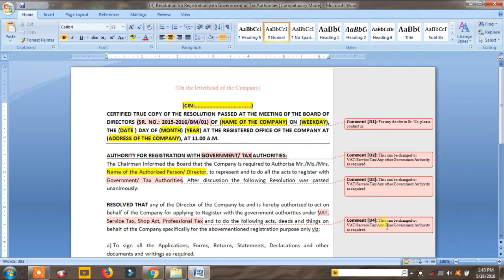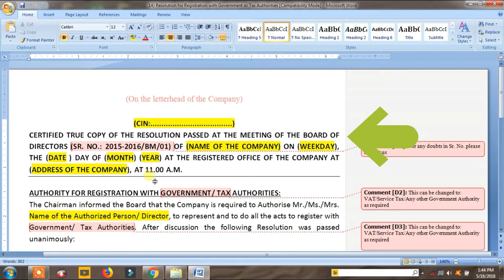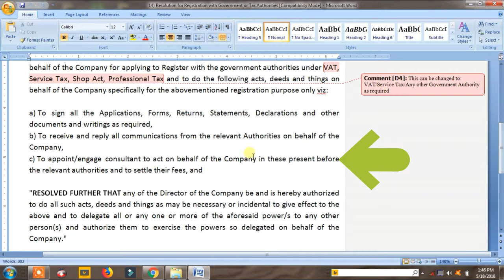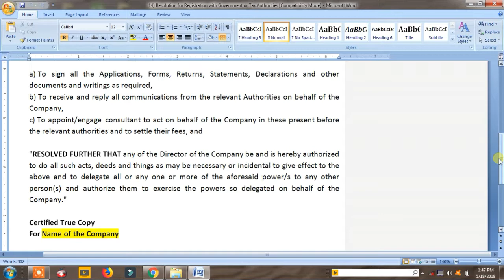How to Make Resolution For Registration with government or Tax Authorities Template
Here is the Resolution For Registration with government or Tax Authorities
(CIN:. )
CERTIFIED TRUE COPY OF THE RESOLUTION PASSED AT THE MEETING OF THE BOARD OF DIRECTORS (SR. NO.: 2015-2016/BM/01)  OF (NAME OF THE COMPANY) ON (WEEKDAY), THE (DATE ) DAY OF (MONTH) (YEAR) AT THE REGISTERED OFFICE OF THE COMPANY AT (ADDRESS OF THE COMPANY), AT 11.00 A.M.

AUTHORITY FOR REGISTRATION WITH GOVERNMENT/ TAX  AUTHORITIES:
The Chairman informed the Board that the Company is required to Authorise Mr./Ms./Mrs. Name of the Authorized Person/ Director, to represent and to do all the acts to register with Government/ Tax Authorities . After discussion the following Resolution was passed unanimously:

RESOLVED THAT any of the Director of the Company be and is hereby authorized to act on behalf of the Company for applying to Register with the government authorities under VAT, Service Tax, Shop Act, Professional Tax  and to do the following acts, deeds and things on behalf of the Company specifically for the abovementioned registration purpose only viz:

a) To sign all the Applications, Forms, Returns, Statements, Declarations and other documents and writings as required,
b) To receive and reply all communications from the relevant Authorities on behalf of the Company,
c) To appoint/engage  consultant to act on behalf of the Company in these present before the relevant authorities and to settle their fees, and

"RESOLVED FURTHER THAT any of the Director of the Company be and is hereby authorized to do all such acts, deeds and things as may be necessary or incidental to give effect to the above and to delegate all or any one or more of the aforesaid power/s to any other person(s) and authorize them to exercise the powers so delegated on behalf of the Company."

Certified True Copy
For Name of the Company

Name of the Director    Name of the Director
Director     Director
(DIN:. ) (DIN:. )
Date: DD/MM/YYYY